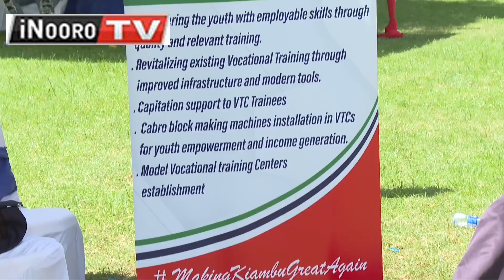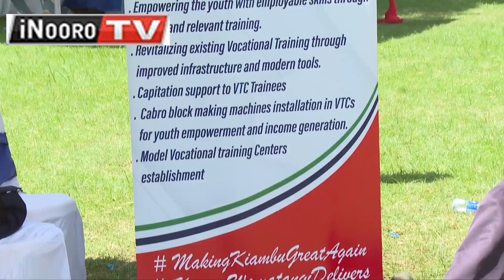Ũheyani wa bomu cia kũhoya mbacarĩ kwambĩrĩria, Kiambu